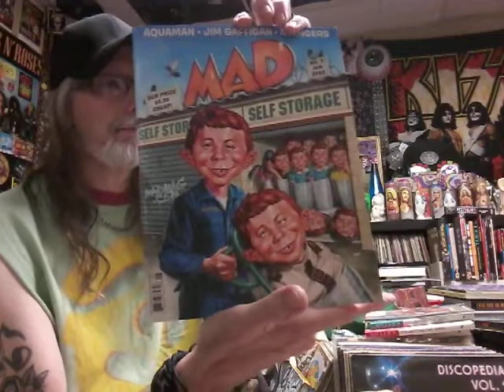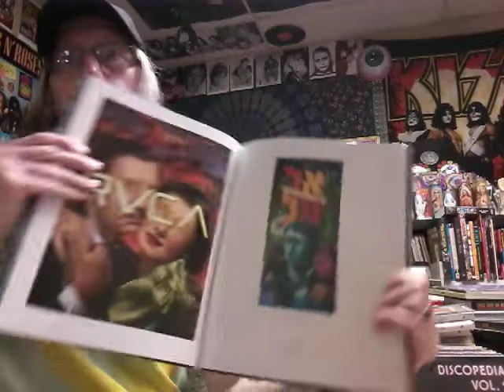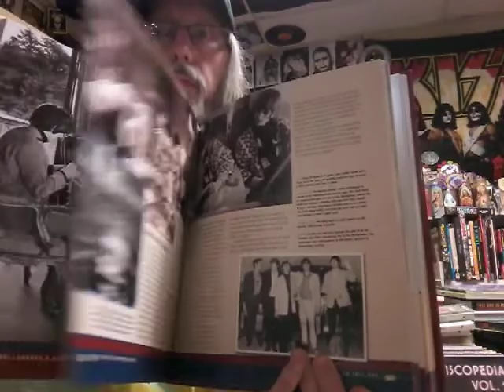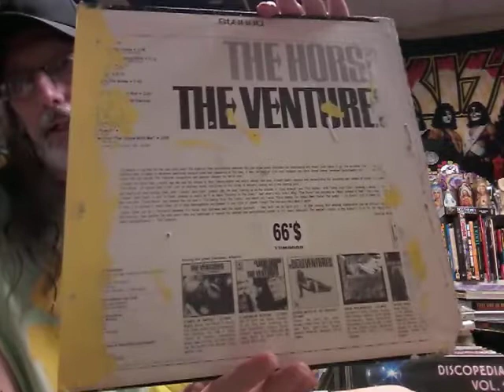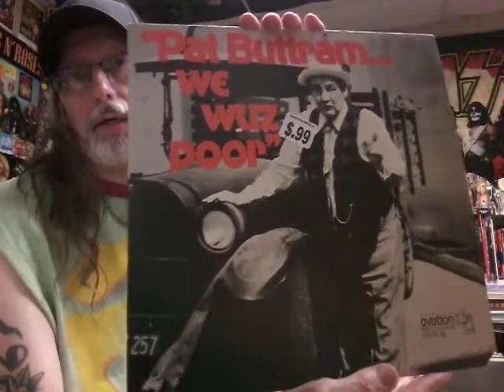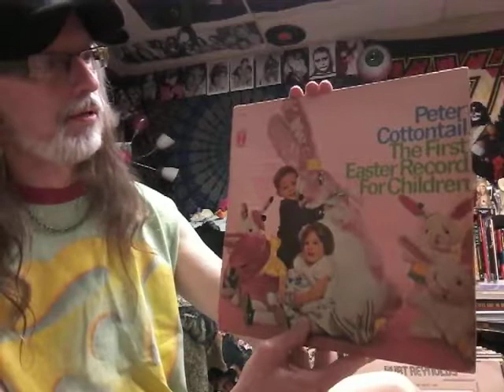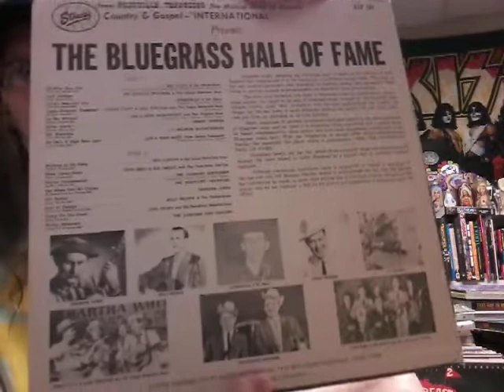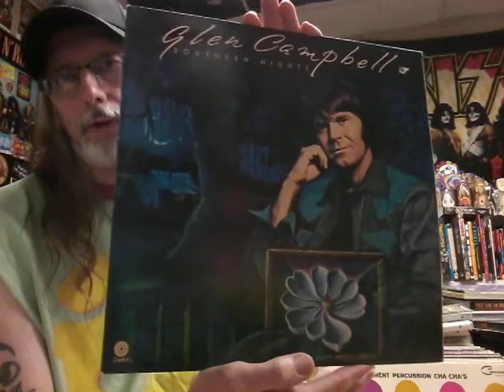VINYL UPDATE- HALF CHEROKEE AND CHOCTAW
A whiz bang of a VINYL stack this time boys and girls and alien pods